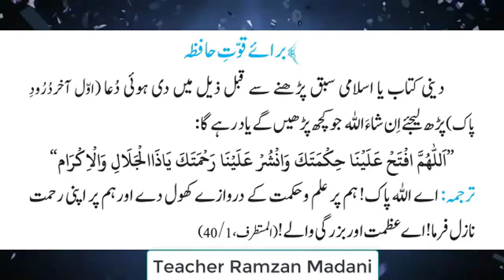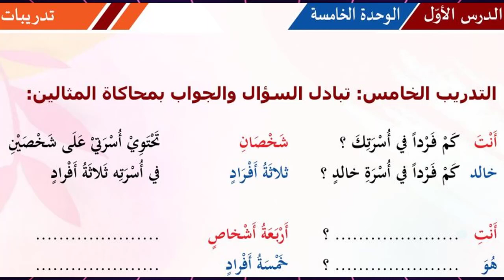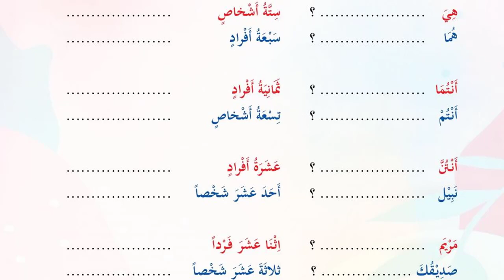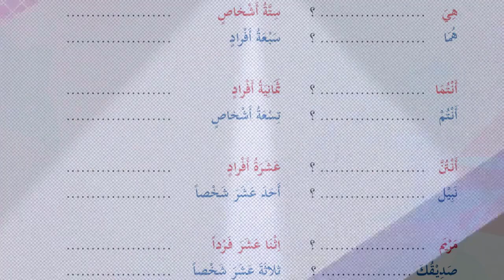Al Arabiya tu Litalibeen | العربیۃ للطالبین المستوی الثانی | Al mustwas Sani | Lesson 04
الوحدة الخامسۃ || الدرس الأوّل || العائلۃ || Page 12 to 13
●▬▬▬▬▬▬ஜ۩۞۩ஜ▬▬▬▬▬▬●
WhatsApp Channel Join Kren
صرف و نحو اور درس نظامی سے متعلقہ دلچسپ تحریریں اور دیگر مواد حاصل کرنے
کے لیے 👇🏻🙋🏼👇🏻
●▬▬▬▬▬▬ஜ۩۞۩ஜ▬▬▬▬▬▬●
●▬▬▬▬▬▬ஜ۩۞۩ஜ▬▬▬▬▬▬●
▐►PlayStore : Pending...
●▬▬▬▬▬▬ஜ۩۞۩ஜ▬▬▬▬▬▬●
‎العربیۃ_للطالبین_المستوی_الثانی#
‎العربیۃ_للطالبين_المستوى_الثالث#